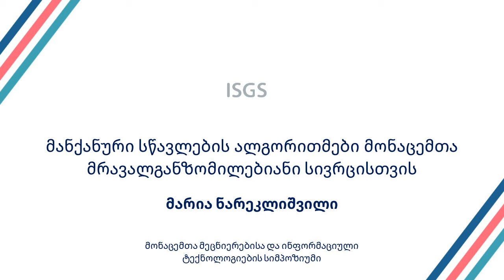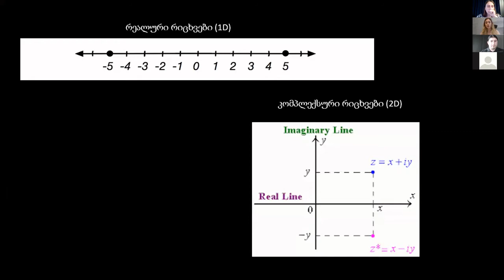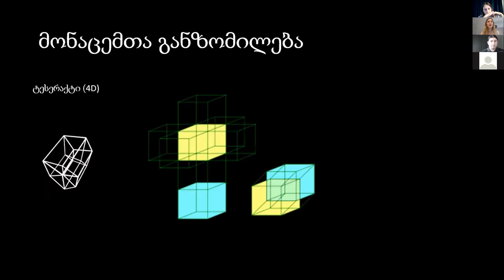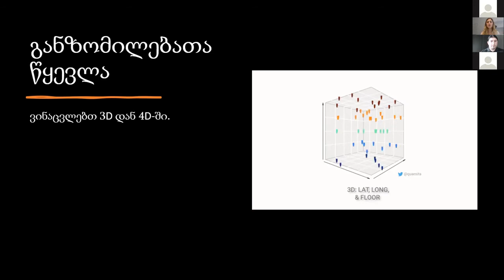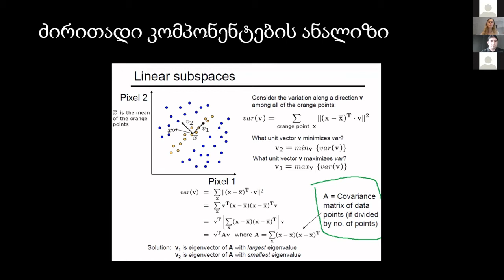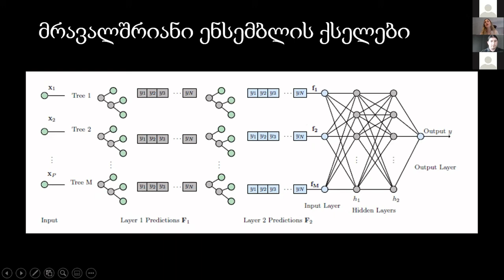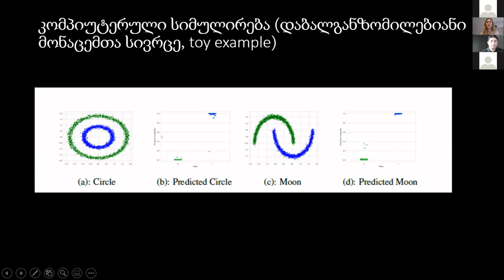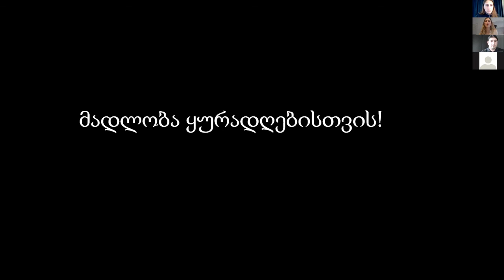მარია ნარეკლიშვილი | მანქანური სწავლების ალგორითმები მონაცემთა მრავალგანზომილებიანი სივრცისთვის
მარიამ ბაკალავრიატის 3 წელი თსუ-ში ისწავლა, დამამთავრებელ წელს კი ოსტფოლდის უნივერსიტეტში გაემგსავრა ბიზნესის ადმინისტრირების ფაკულტეტზე. მაგისტრატურა ოსლოს უნივერსიტეტში ეკონომიკის ფაკულტეტზე გაიარა. ამჟამად, იქვე აგრძელებს სადოქტორო პროგრამაზე სწავლას და მუშაობს ექსპერიმენტული ეკონომიკისა და სტატისტიკისა და ხელოვნური ინტელექტის ალგორითმების კომბინირებაზე.